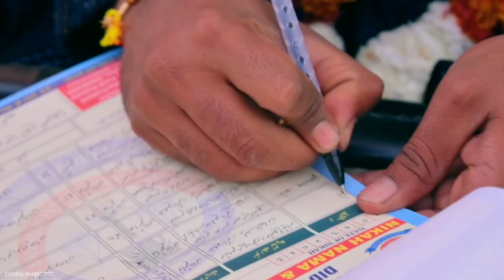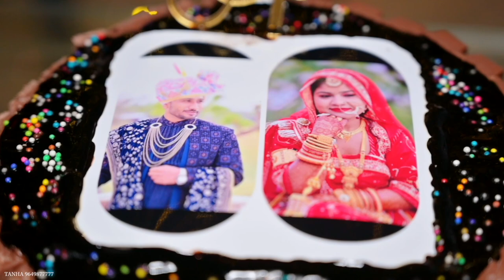Jamil & Mumtaj 15.03.23 Cinematic Wedding Film |BERI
Tanha Movies Didwana